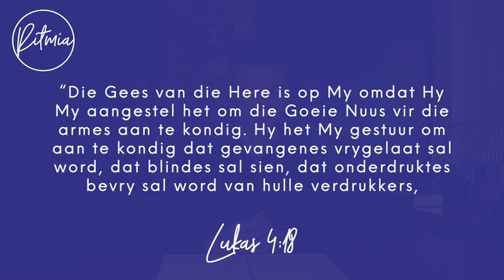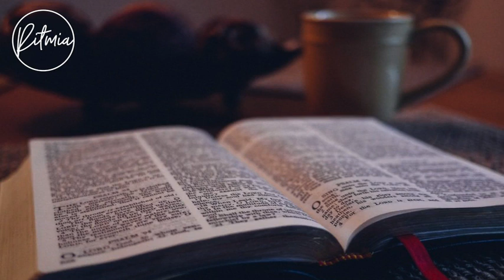01 Junie | Ritmia Oordenking